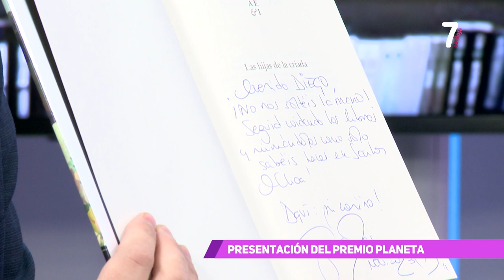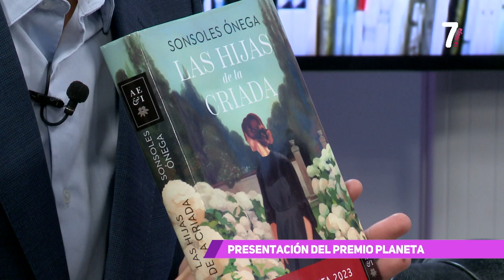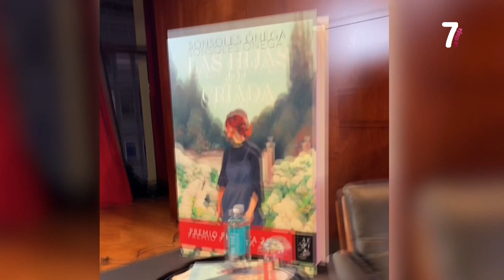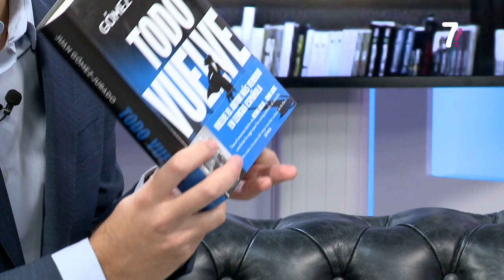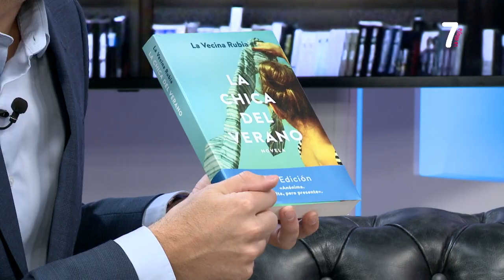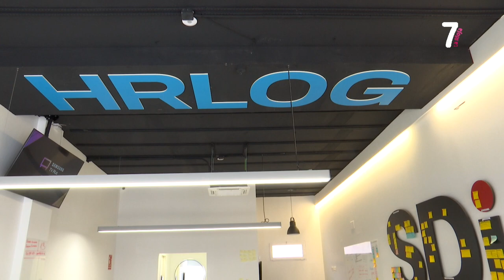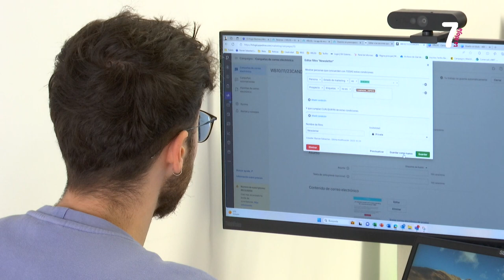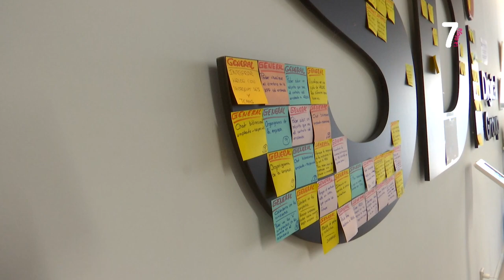7 MAGAZINE 06 11 2023